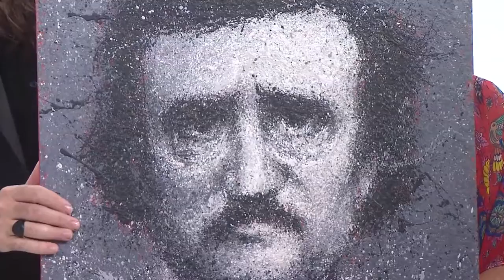FreshART offers brand new original art for the Behringer-Crawford Museum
CINCINNATI (WKRC) - Dozens of local artists will be showing off their latest works through a special fundraiser for the Behringer-Crawford Museum. The freshART auction is so fresh the paintings created for it are still wet. Behringer-Crawford Museum executive director Laurie Risch, along with artists Billy and Heather Tackett, talk about this unique fundraiser set for Sept. 14. John Lomax will emcee.